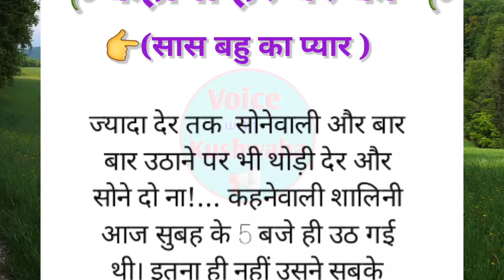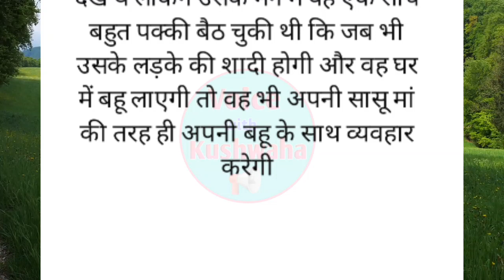Kahani har ghar ki | Saas bahu ka pyar | Hindi kahani | heart touching story | Voice with kushwaha